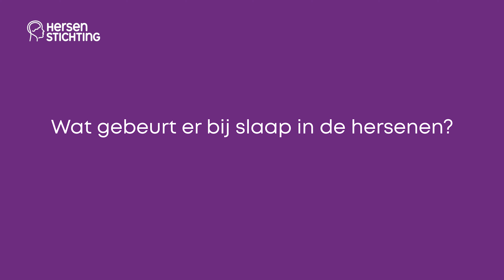Merijn van de Laar over slaap voor gezonde hersenen - met muziek_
Wat gebeurt er bij slaap in je hersenen? En waarom is slaap zo belangrijk voor gezonde hersenen? Merijn van de Laar, slaapwetenschapper, geeft antwoord op deze vragen. Ook vertelt hij over de effecten van slaap op de hersenen op de korte en de langere termijn.